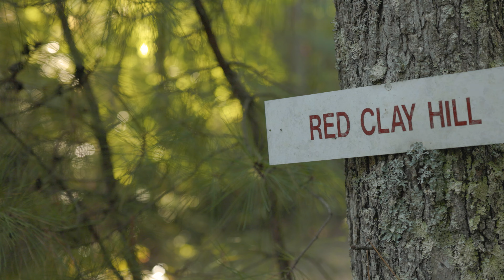Virginia Ranch For Sale - Stonehouse Preserve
Looking for a Virginia Ranch For Sale? Stonehouse Preserve spans 2,712± acres on the banks of the York River and Ware Creek. The property lies just 15 minutes northwest of Williamsburg and within an hour of many of Virginia’s larger cities. The convenient location is balanced by the property’s privacy, which is further enhanced by its York River frontage and the surrounding public lands. The 2,600-acre Ware Creek Wildlife Management Area borders Stonehouse to the north, while the nearly 3,000-acre York River State Park is a stone’s throw from the property’s southern boundary.

The land is a diverse mix of upland timber, deep ravines, numerous creeks, and expansive water frontage, which together form a dynamic property filled with potential. Currently, it is primarily managed for hunting and wildlife, although many additional recreational opportunities exist. The property has been deed restricted to protect Stonehouse’s environmental and scenic resources. Flexibility for future owners has also been preserved, and nineteen homes and associated improvements can be built, as well as 130,000 square feet of commercial space. As a result, Stonehouse Preserve can accommodate a range of future ownership scenarios, be it a family compound, best-in-class recreational retreat, or a small-scale, conservation-oriented community.

Complementing Stonehouse’s flexibility are its extensive timber resources and overall acreage. Riverfront tracts of this size are rare on the Virginia Peninsula, and the property’s low carrying costs make it an excellent long-term, sustainable investment opportunity and 1031 candidate.

Information provided by Hall and Hall concerning real estate listed for sale is believed to be reliable but is not guaranteed and should be independently verified by potential purchasers. Information is subject to change, withdrawal, or correction. Hall and Hall makes no representations or warranties about the property or the accuracy or completeness of the information concerning the property including, without limitation: that the actual square footage, measurements, acreage, zoning, tax information, school district and other factors that may affect the value or use of the property may vary from that listed or shown in maps or public records and may change; the property’s condition, income potential, or compliance with applicable laws or regulations; that estimates of potential rents, income, expenses, and capitalization rates may not be achieved; that some photographs of the property may be digitally enhanced; the legality or enforceability of any covenants, conditions or restrictions that may affect the use any enjoyment of the property; and any changes in market conditions or the future investment value of real estate listed for sale. Hall and Hall is not liable for any inaccuracies, errors, or omissions concerning information about the property or losses that result from the use of this information. Information provided by Hall and Hall concerning the property is not a substitute for inspections, surveys, title searches or other due diligence by potential purchasers. Potential purchasers should perform their own due diligence including legal and financial review before purchasing.